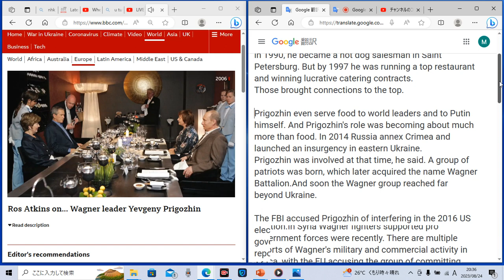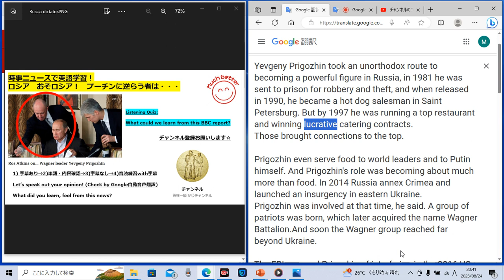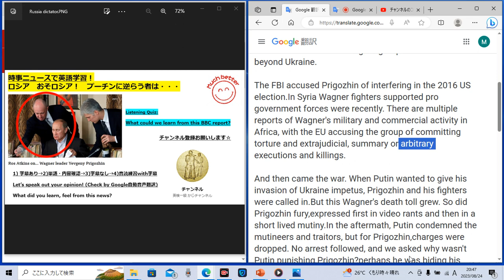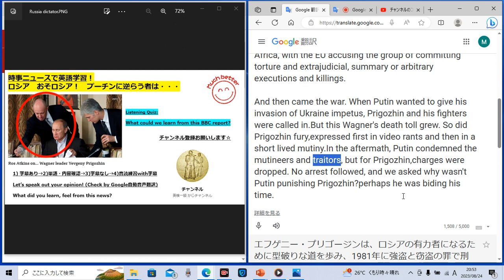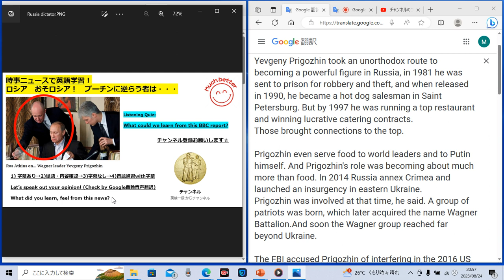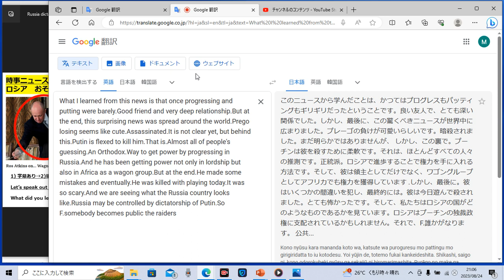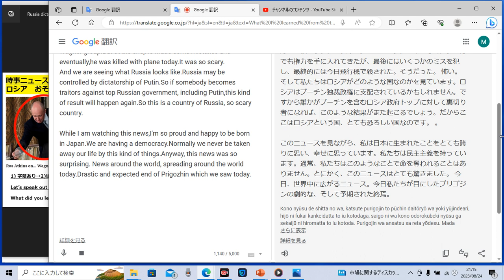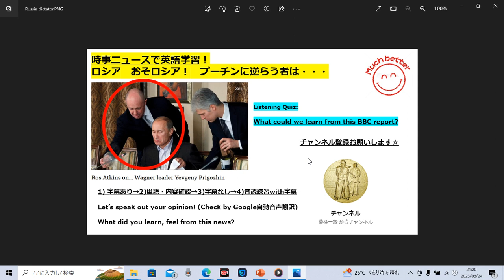時事ニュースで英語学習1186☆ロシア 恐ロシア・・・かつての側近にも容赦なし！Prigozhin seemed like to be assassinated.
字幕あり 2:10
解説 4:40
字幕無し 17:50
スピーキング練習
英語スピーチ練習  22:00